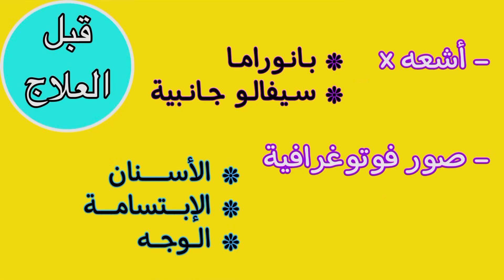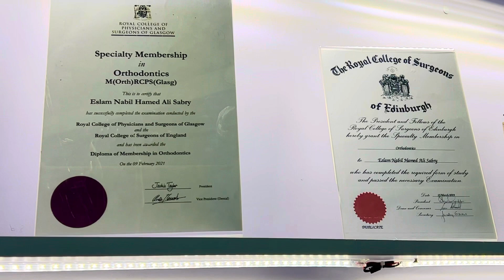بره الصندوق - كيف تم تقويم عضه مفتوحه ل الأسنان الأمامية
العنوان : الإسكندرية، سان ستيفانو ٨ شارع الكازينو - أعلي صيدلية د. عاصم المنفي أمام بنك ال CIB بعد مطعم ابو عوض

 للحجز والاستعلام :-
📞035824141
-مواعيد الحجز  طوال الأسبوع عدا الجمعه والأعياد
 من 12 ظ ل 10 مساءا عدا الجمعه والأعياد

Orthodontist - Orthodontic tips - Orthodontics - Braces – Openbite – Deepbite – malocclusion –
 Orto - orthodontia – ortodontista
Kieferorthopädie -  Zähne – Kieferorthopäde
牙齿矫正医生 - 正畸 - 牙齿歪 - 牙齿 - 牙齿突出 - 牙齿药
dentiste